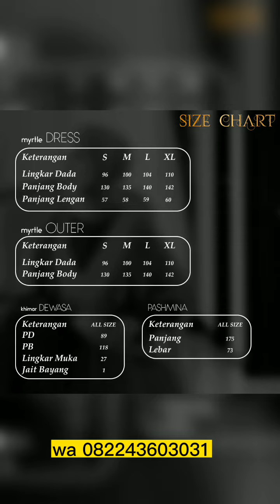myrtle by aden hijab Ready siap Order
"Myrtle Dress" by @a.d.e.n_hijab
(Ready siap Order)
🎥 MATERIAL
▪︎ Paulista : bertekstur lembut, adem, tidak terawang, ringan namun tegas flowy dan tidak kusut.
▪︎ Ceruty Babydoll : Karakteristik kain seperti pasir namun berserat lembut, jatuh serta mudah dibentuk.

🎥 Dress Mom
▪︎ Menggunakan kerah sanghai
▪︎ Busui dan wudhu friendly (bagian lengan dilengkapi zipper)
▪︎ Kombinasi cerruty dibeberapa bagian manset dan kerah
▪︎ Metal tag A.D.E.N
▪︎ Terdapat jahitan kupnat yang presisi
▪︎ Outer terpisah atau tidak menyatu dengan inner
▪︎ Desain outer yang unik pada bagian lengan
▪︎ Kancing hidup 3 pcs pada outer
▪︎ Tempat tali dan free tali

🎥 Khimar Hard Pad
▪︎ Desain khimar 2 layer dengan cutting V
▪︎ Menggunakan hard pad
▪︎ All Size = PD 84 cm, PB 110 cm

🎥 Pashmina
▪︎ Mudah dibentuk dan di styling
▪︎ Finishing jahit tepi full
▪︎ All size = 180 x 73 cm

■ Available size = S-M-L-XL
■ Color = @aden_katalog_pusat
■ Berat Produk = (S - M 900 gram) // (L - XL 1100 gram)
■ Price List
▪︎ Set Khimar (S - XL = Rp 750.000,-)
▪︎ Set Pashmina (S - XL = Rp 675.000,-)